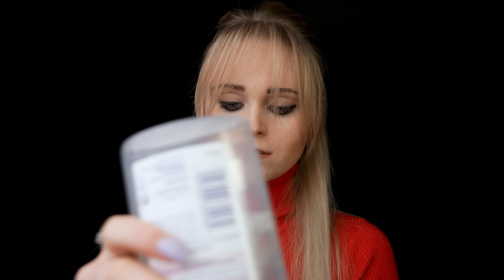ASMR | PAINTING your FACE (Nordic warrior-style)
Hi Friends!

I realize I have never done a face painting before. I hope you like it and the style I painted on you. 🤗

SUPPORT ME!

ASMR, what’s in a name?
Remember when, as kids, you’d trace each other’s back, maybe trying to guess the letter, word, animal or drawing? Yeah, feeling the tingles yet? Welcome to the wholesome world of Autonomous Sensory Meridian Response.

Relax, my Friend...